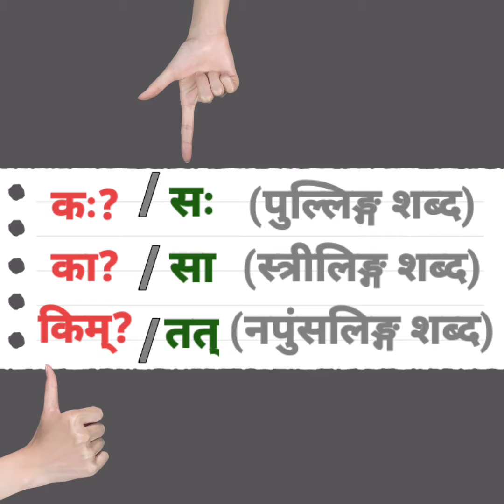Learn Sanskrit 2a • “कः?” “सः”, “का?” “सा”, “किं?” “तत्”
संस्कृत_सम्भाषणम् 2a

free sanskrit speeking classes to learn at home. with entertainment.

In Sanskrit we have 3 types of nouns & pronouns
1. पुल्लिङ्गम्(pullingam )- Masculine
2. स्त्रीलिङ्गम् (streelingam)- Feminine
3. नपुंसलिङ्गम् (napumsak lingam) -  Neutering

1️⃣
कः?(kaha?)- who?
सः(Saha) - he
बालकः(bālakaha)- boy👦
ईश्वरः ( īshvaraha) - god🛕
चषकः (chashakaha) - glass🥛
कर्मिकः(kārmikaha) - worker
कन्दुकः(kandukah) - boll🥎
वृक्षः(vrikshaha) - tree🌲
सूर्यः (sūryaha) - sun🌞
गोल दीपः(gola deepaha) - bulb💡
दण्ड दीपः (danda deepaha) - tube light
कर दीपः (kara dīpaha) -  torch🔦
चमसः (chamasaha) - spoon🥄

2️⃣
का?(kā) - who?
सा (sā) - she
बालिका (bālikā) - girl👧
महादेवी (mahādevi) - godes
कूपी (kūpi) - bottel🍼
दर्वी (darvī) - big spoon
द्रोणी (drōni) - buket🪣
अग्निपेटिका (agni pētikā) - match box
शाटिका(shātikā) - Saree🥻

3️⃣
किम्? (kim?) - what?
तत् (Tat) - that
पुस्तकम् (pustakam) - book📖
पात्रम् (patram) - paper
जलम् (jalam) - water 💦
मन्दिरम्(mandiram) - tempal 🛕
पर्णम् (parñam) - leaf 🌿
मधुरम्(Madhuram) - sweet
कङ्कतम् (kankatam) - Comb
नक्षत्रम् (nakshatram) - star⭐

🙋🏽‍♂️🙋🏻‍♀️How to identify tha gender of a particular word in Sanskrit?🤔
➡️ practice more, then only you can get it

Join to this teligram group to practice talking in Sanskrit Language.

Join these communities to be connected

Again want to remind you the best way how you can start learn spoken sanskrit 🙏

⚠️Materials for the lessons of colloquial Sanskrit. Sanskrit Lessons document. These are the first 22 lessons transcribed out of 120.
▶️Other video courses on conversational Sanskrit with explanations in English. I definitely recommend.

💹To expand vocabulary. Folders where there are pictures with words on different topics, I highly recommend